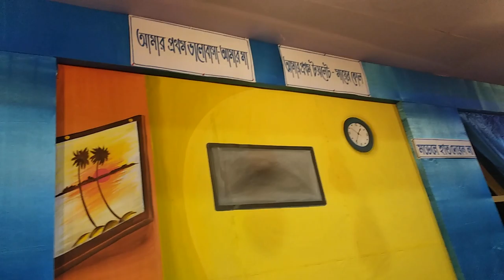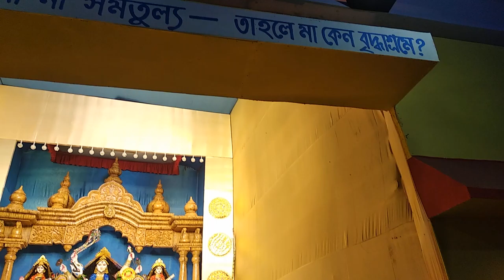Nityananda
Live Durga puma